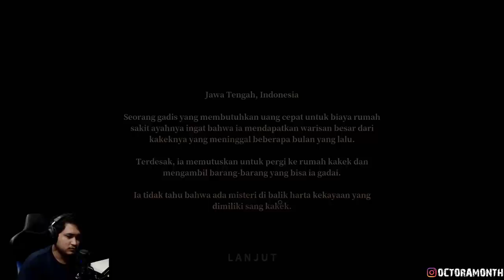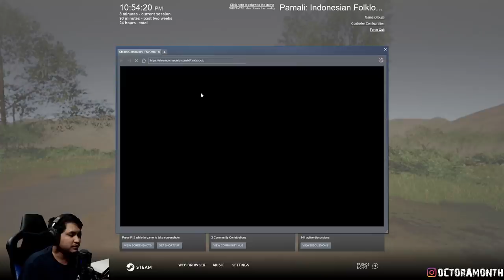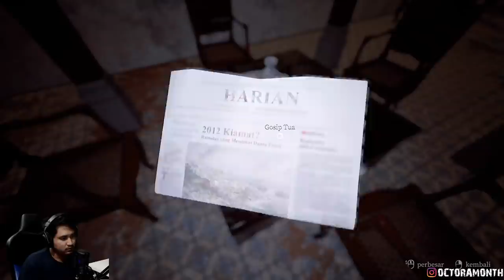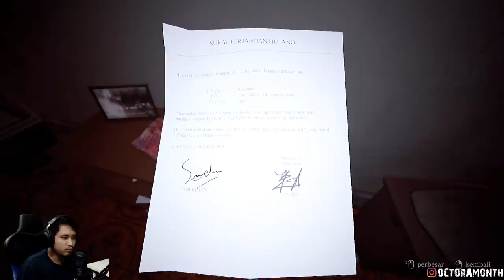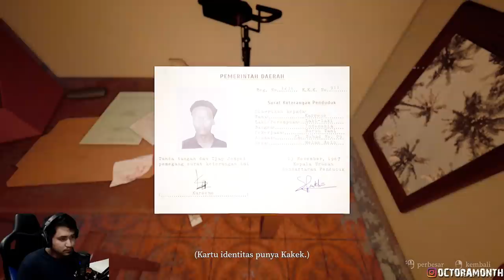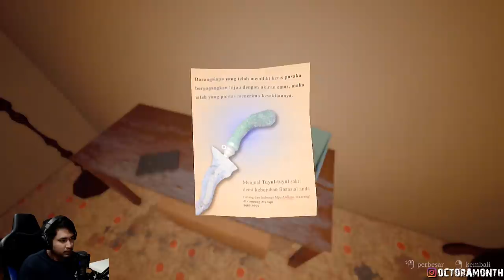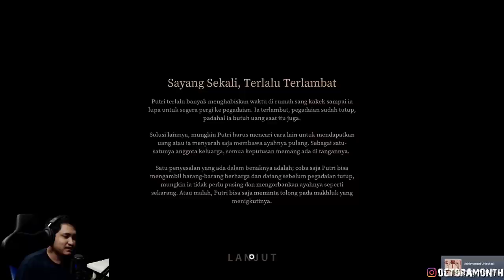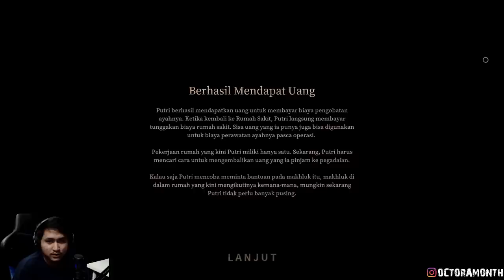UDAH DI GANTUNG LAMA2 TETEP DI CUEKIN - Pamali DLC Tuyul #2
Ending 3,5,29
Replay livestream di FB Fanpage